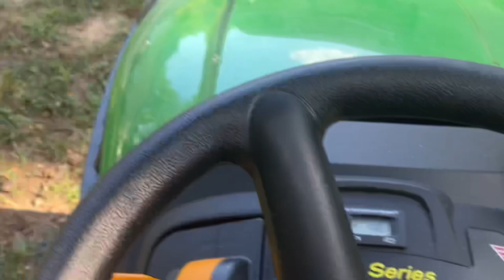How Chickens SHOULD be raised for meat! Let’s get them in the fresh air and on grass!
We’ve received our 2nd batch of broiler chickens for the year and they’re ready to go outside.  In todays video we will show you how we set them up for it and explain why we chose this spot.

Check us out on our other Social Media Outlets

ROCKY CREEK HOMESTEAD
After battling Psoriasis for years, I discovered the power of quality food and its positive impact on my skin condition.  This sparked my desire to raise my own quality food.  So come along with our Family as we transition from urban living to small self sustaining family farm.  Learn from both our successes and failures in hopes it may inspire others to try new things.  We entered into this journey with no prior experience and hope to provide many laughs and learning experiences.  We learned most of how to do what were doing from watching others and hope to be able to provide a similar learning opportunity to anyone else who may benefit from this.  Thank you for coming along with us on this journey and we hope it is enjoyable for you and your family.